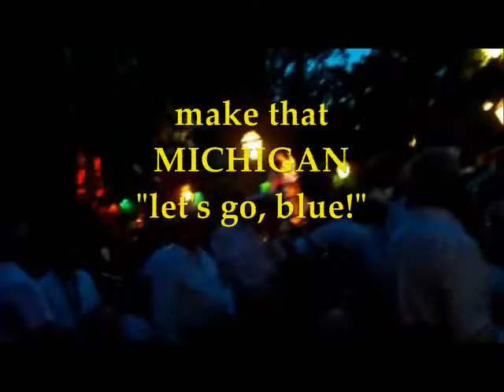New Orleans Trad Jazz Camp - second line part 2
Concluding our tumble around the French Quarter.

Here's a view from a Bourbon Street balcony, with more melody.